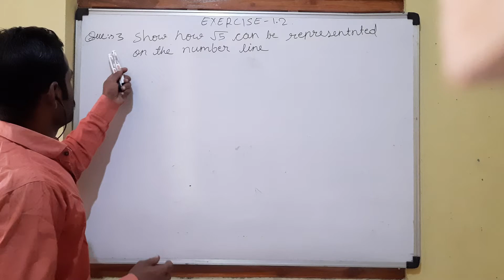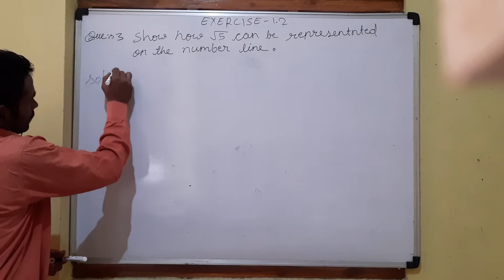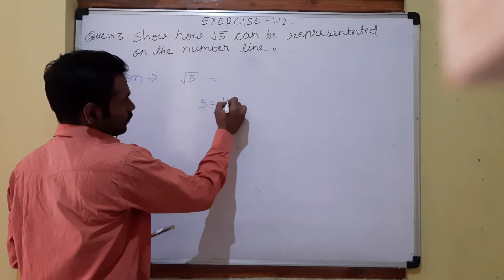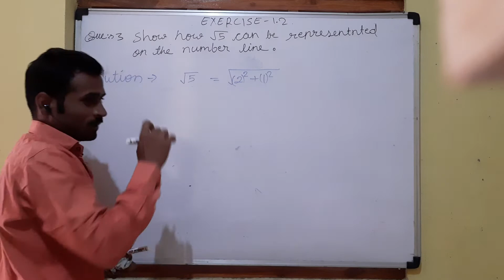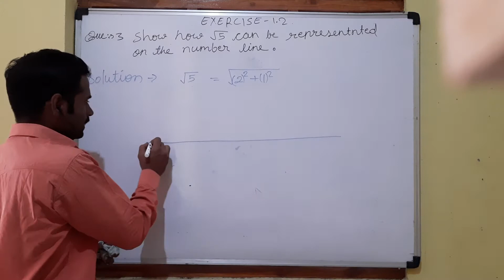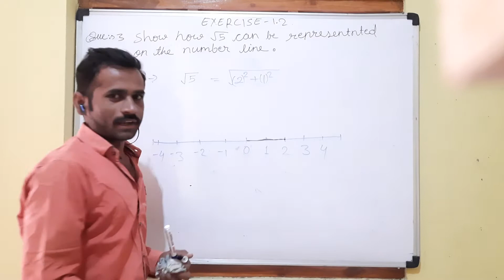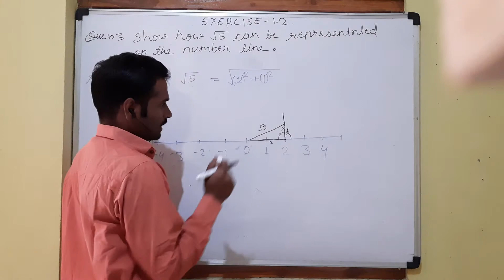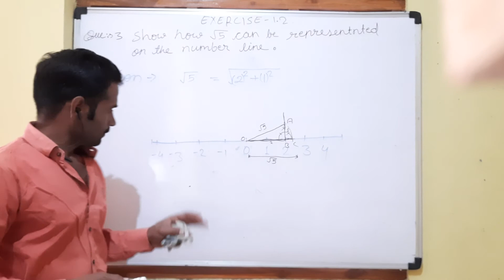class 9th exercise 1.2 question 3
ऑनलाइन पढ़ाई करने का आसान तरीका